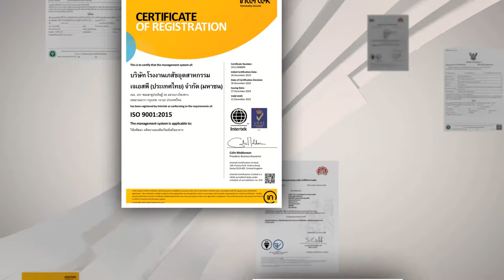ตัวอย่างโฆษณา อาหารเสริม 13106403 Line id: Palmstudio2